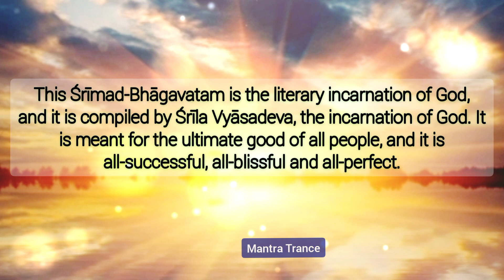Bhagavatam Nectar Drops - Glories of Srimad Bhagavatam - Mantra Trance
SRIMAD BHAGAVATAM ENGLISH

Glories of Srimad Bhagavatam
What is Srimad Bhagavatam